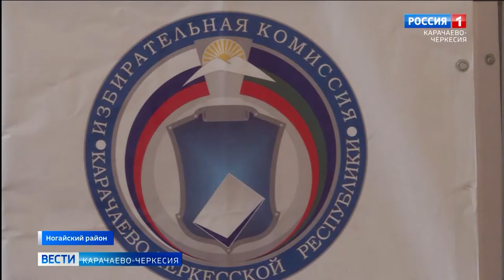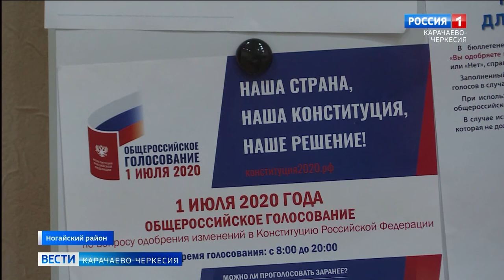Сотни людей уже побывали на избирательных участках Карачаево-Черкесии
Сегодня шестой день голосования по поправкам в Конституцию России. В течение недели у людей была возможность выразить свое мнение как в режиме онлайн так и посетив на избирательный участок. Это было сделано для того чтобы ни один россиянин не остался безучастным в столь важном, и, без всякого преувеличения историческом событии. Сотни людей уже побывали на избирательных участках и в Карачаево-Черкесии